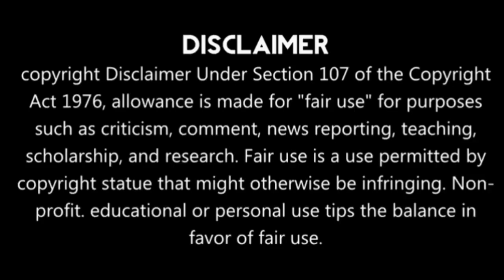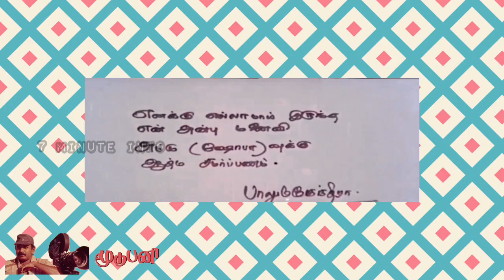மூடுபனி Screenplay Analysis | Balumahendra | Psycho Killer Movie | Actress Shoba | Pratap Pothen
மூடுபனி திரைப்படத்தில் இடம்பெற்ற சந்துரு என்ற சைக்கோ கொலைகாரனின் மனமாற்றங்களை அதன் திரைக்கதை வழியே விளக்கும் காணொளி...